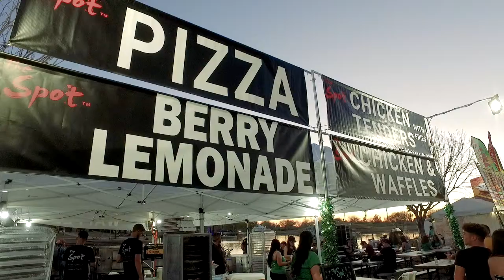Kareem Lefty Williams of Real Entertainment News interviews Food Vendor The Spot Interview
Kareem Lefty Williams interviews Frankie owner of The Spot. The Spot is one of Phoenix, AZ's premiere food vendors. Look out for their trucks at events through out the Phoenix Metropolitan area.